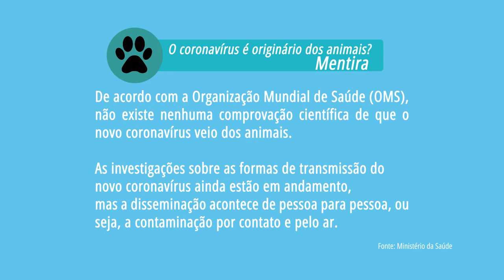FATO ou FAKE sobre o COVID 19 - O vírus tem origem animal?